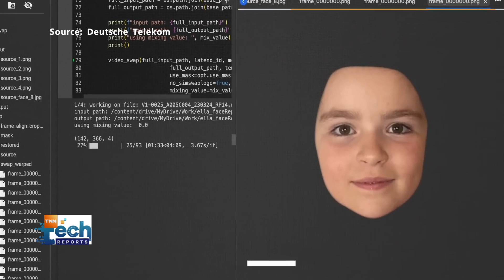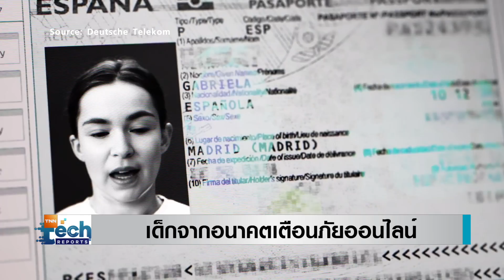เด็กอนาคตเตือนพ่อแม่ แชร์รูปลูกบนโลกออนไลน์ เสี่ยงเป็นเหยื่อมิจฉาชีพ | TNN Tech Reports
“เอลลา” เด็กเอไอ (AI) จากอนาคต ที่สร้างขึ้นจากภาพจำลองของเด็กหญิงวัย 9 ขวบ ออกมาเตือนพ่อแม่เรื่องการแชร์ข้อมูลส่วนตัวของลูกบนโลกออนไลน์ เสี่ยงเป็นเหยื่อมิจฉาชีพ